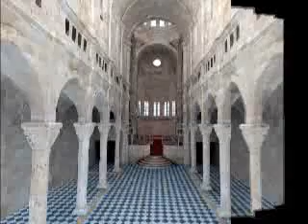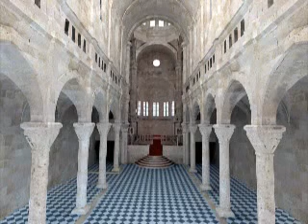elmina castle vol.1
my country stories